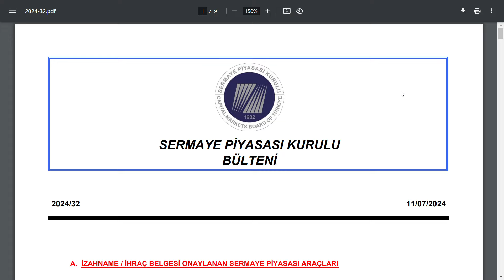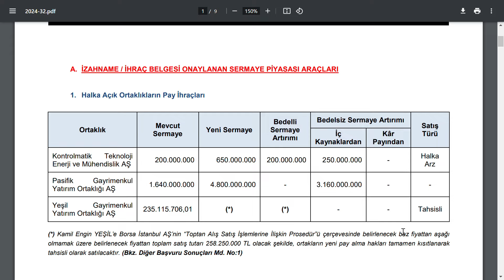SPK 3 HİSSENİN SERMAYE ARTTIRIMINI ONAYLADI | BİST BORSA HİSSE PARA ŞİRKET KÂR STOCKS SHARE